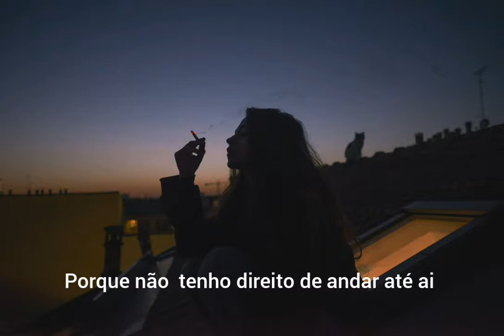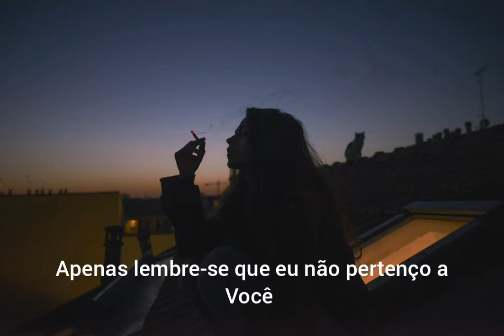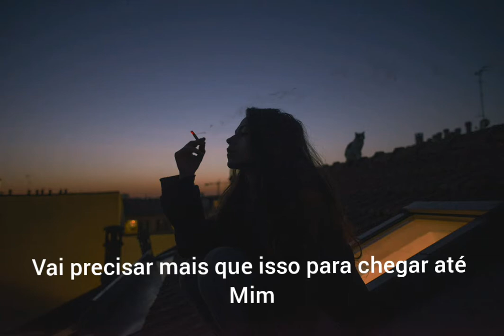Lauren Jauregui - More Than That [Tradução]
Sugestões de músicas me contate